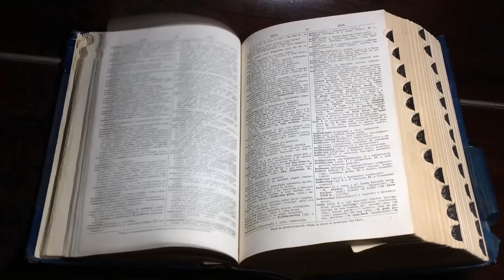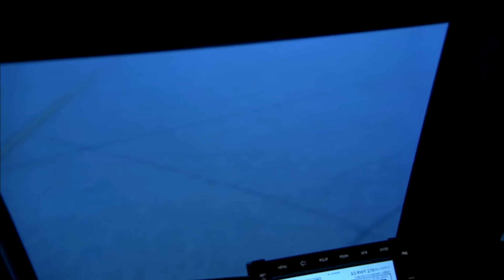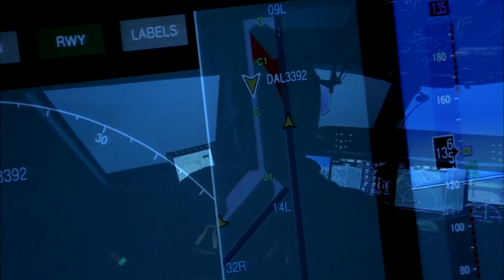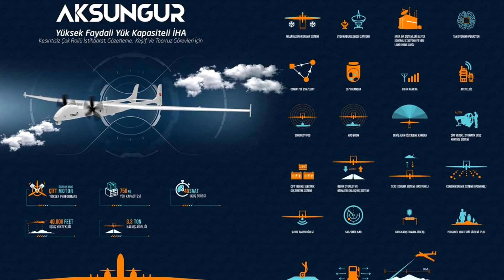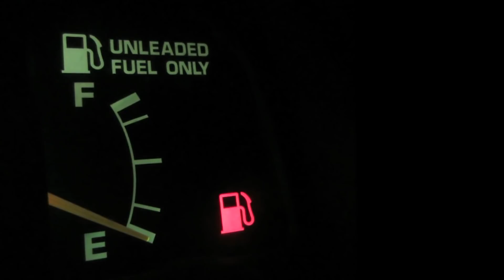Yunanistan SİHA’lardan Kaçıyor!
Türkiye’nin yerli ve milli SİHA’ları bu gibi yerlerde sergilediği başarılı performansla tüm dünyanın takdirini topladı.